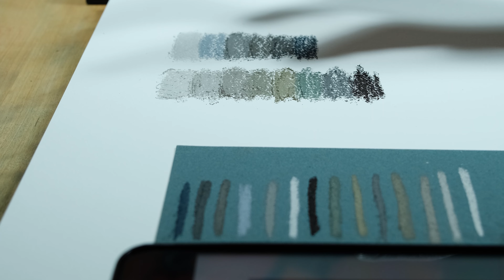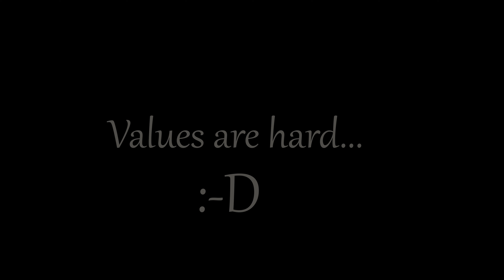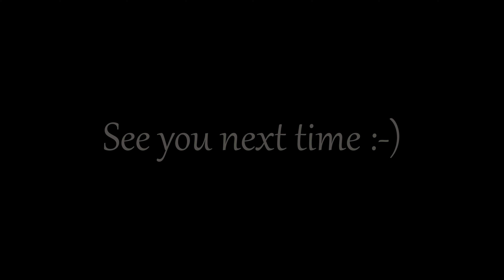Jackson's grey soft pastels - value scales-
I'm taking a closer look at Jackson's grey soft pastels, making value scales - one warm, the other cool. This is video #2  on Jackson's grey soft pastels. (I'm not sponsored in any way).

Should you want to pick your own set, using my affiliate link will help my channel (no extra costs for you) and if you are a new customer you will get 10€ off your first order